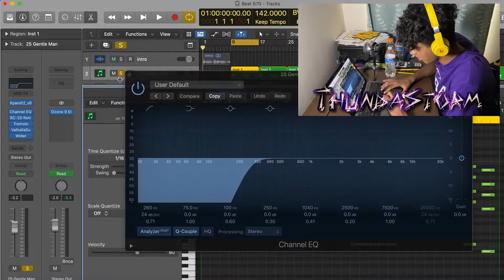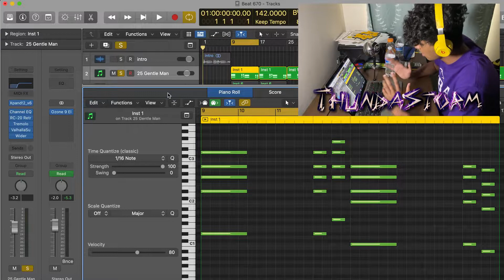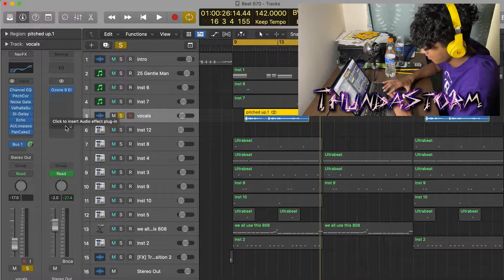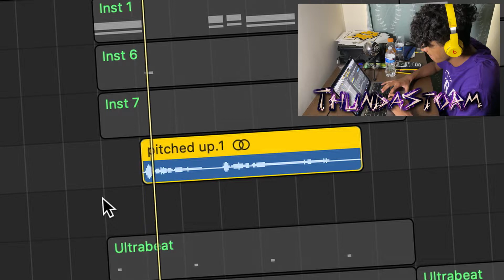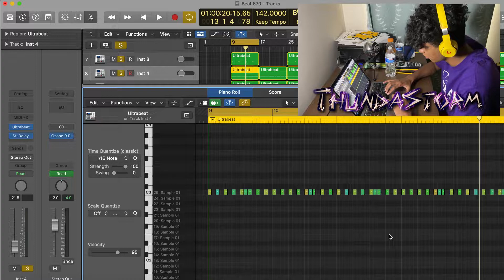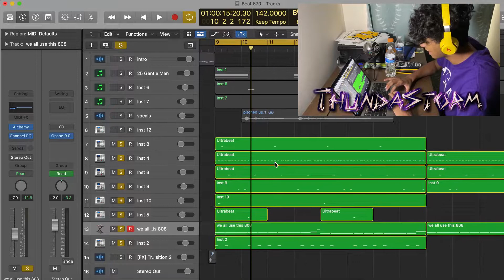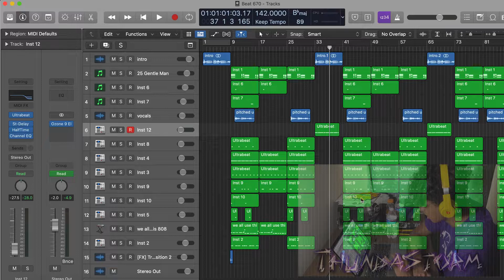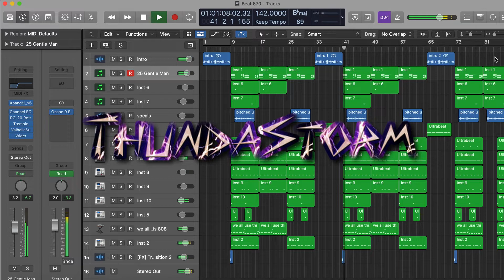How to Make Chill Melodic Beats for Drake | Logic Pro X Tutorial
first video in a long time. tried making a "honestly, nevermind" type beat. i hope u guys enjoy it!